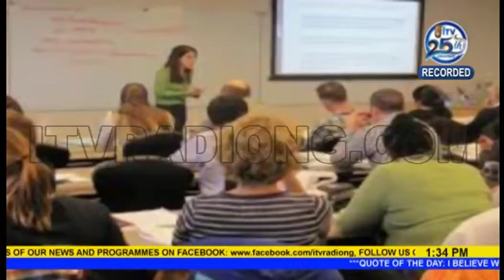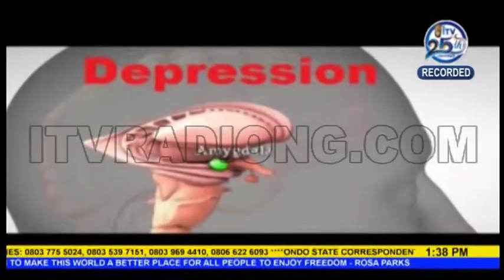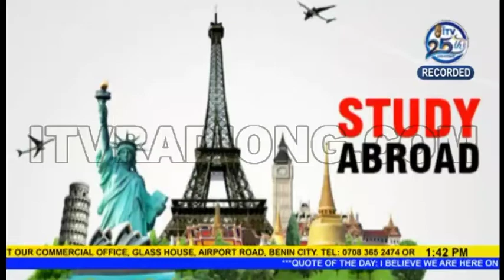FLIPSIDE | OVERSEAS EDUCATION - Counting the Cost